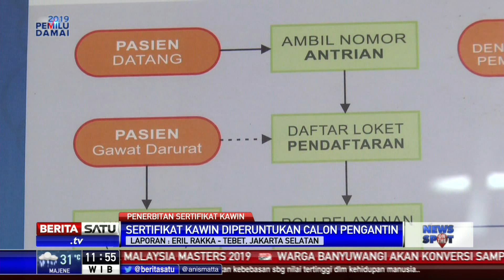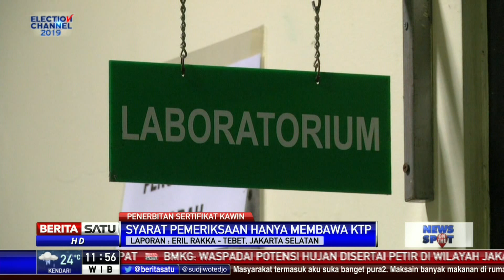Mudahnya Penerbitan Sertifikat Kawin, Cukup Bawa KTP ke Puskemas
Penerbitan sertifikat kawin sudah dapat dilayani di dua puskesmas di kawasan Jakarta Selatan. Salah satunya puskesmas di Kecamatan Tebet. Sertifikat kawin wajib sebagai syarat calon pengantin menikah. Syarat membuat sertifikat kawin adalah dengan membawa KTP.

Facebook.com/BeritaSatu
Youtube.com/BeritaSatu